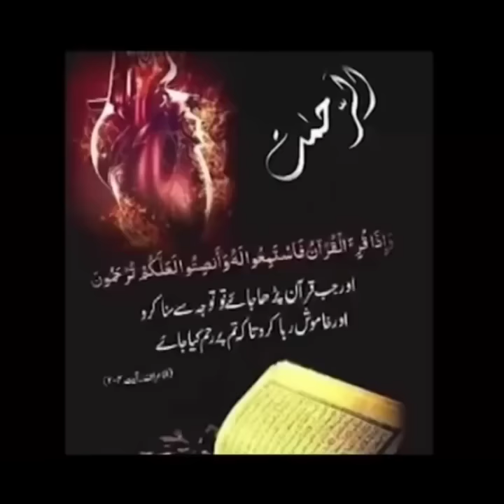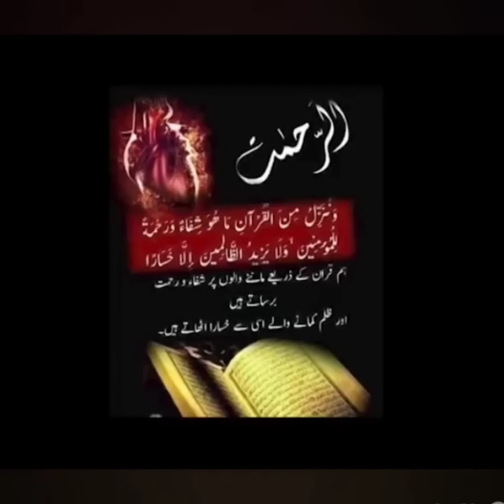Allahcracy's Suo Moto & Kaki's Dua I بابا کاکی کی زندگی کے کچھ واقعات I Dua Session #541